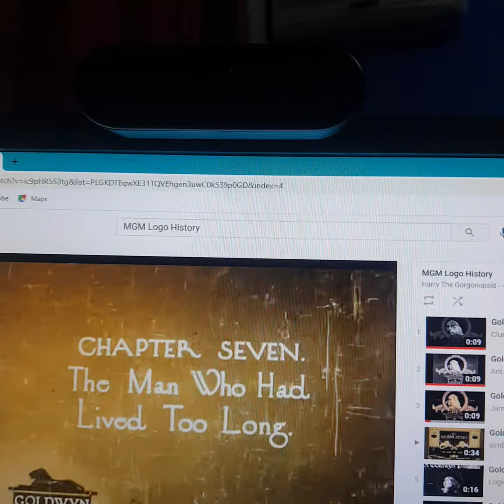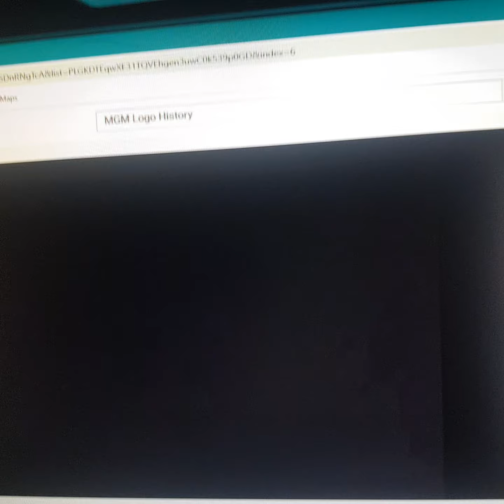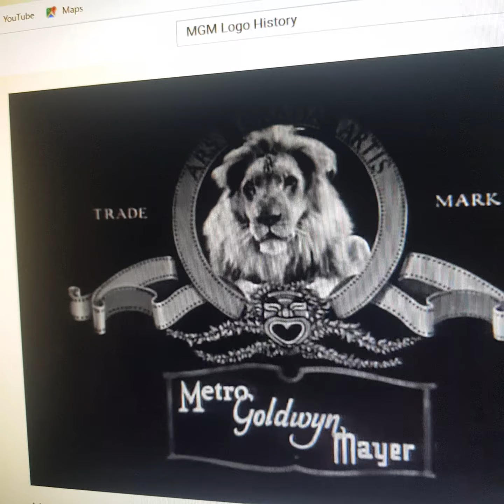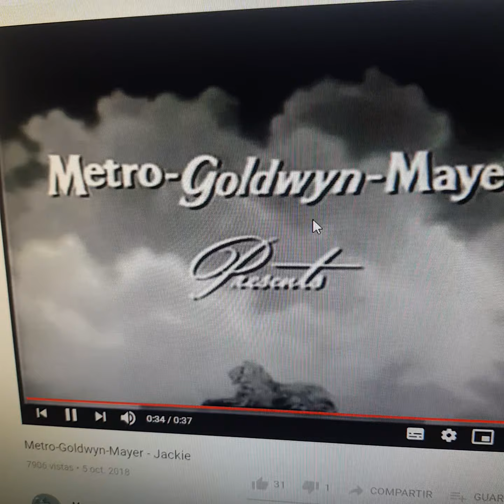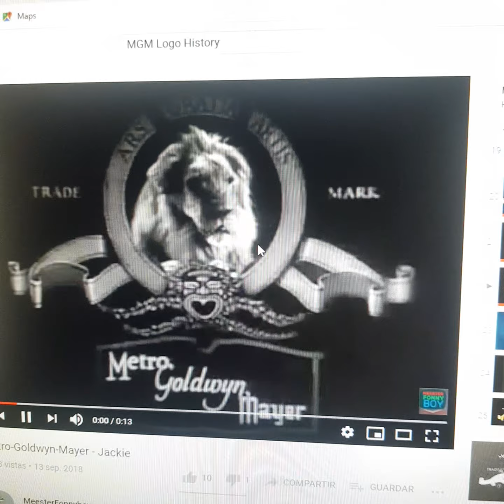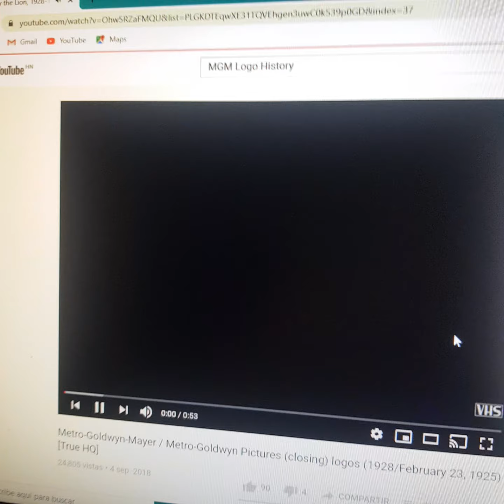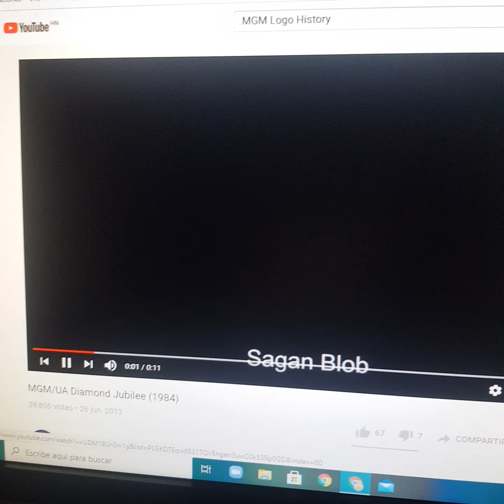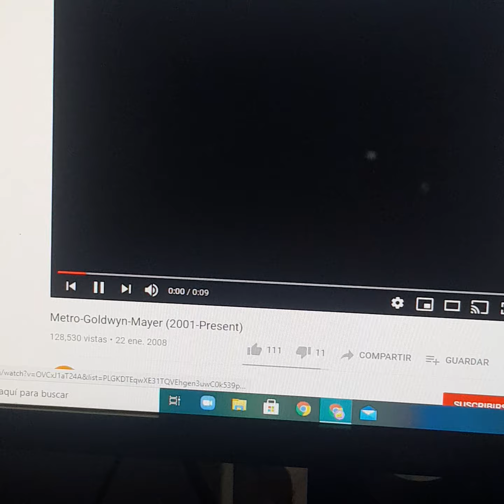MGM Logo History 1916-2021